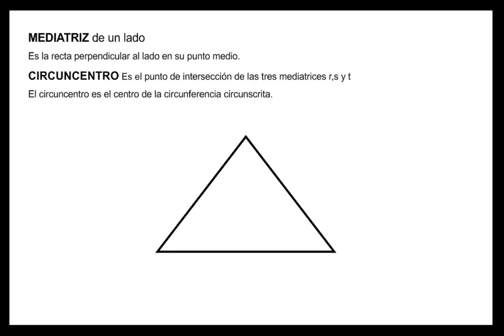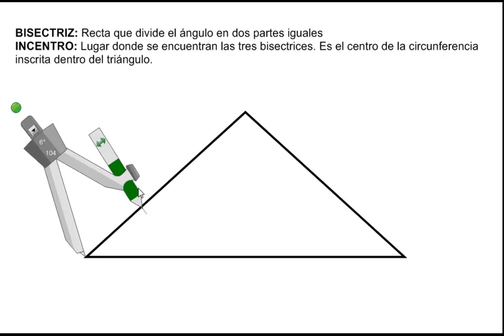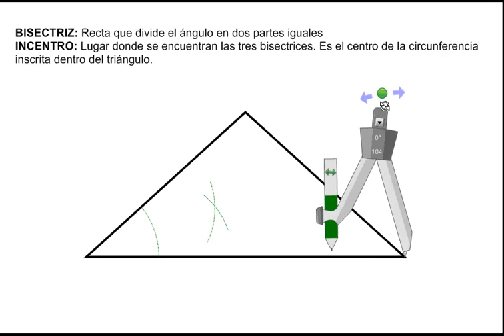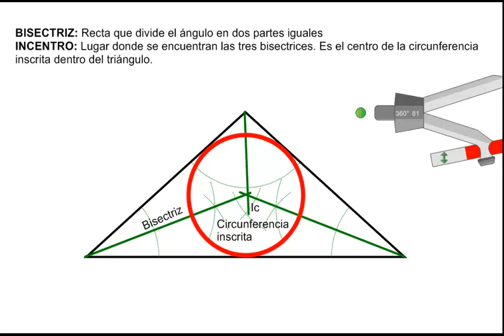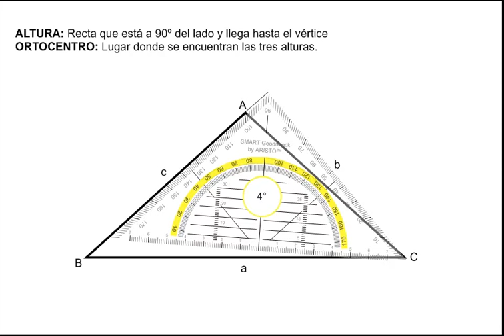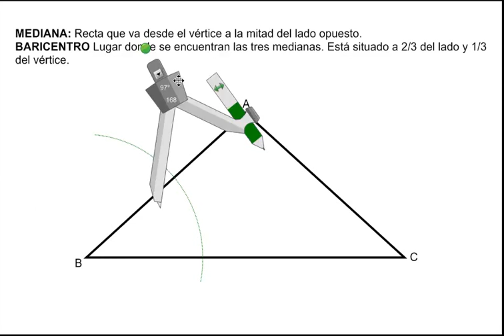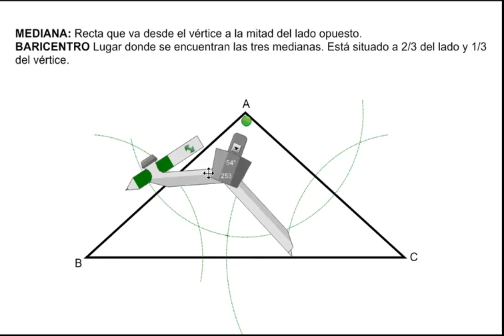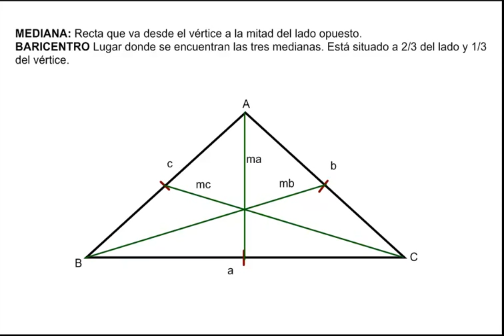Rectas y puntos notables triángulo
Mediatriz, bisectriz, altura y mediana. Circuncentro, baricentro, incentro y ortocentro